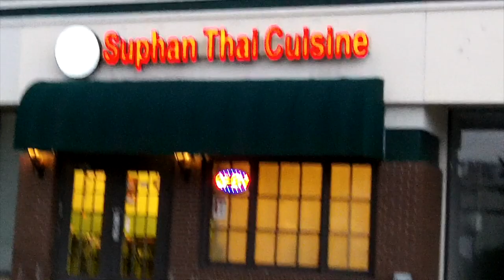Ring in my scoop - 2 Bay spins monday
see you later today - LAND OF NADA

Stavrscoop
go pro hero session camera